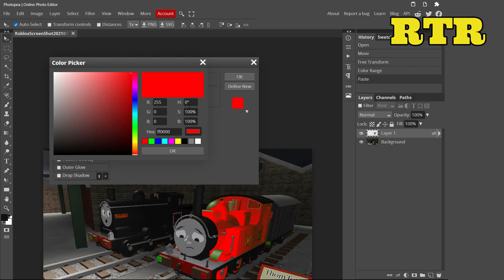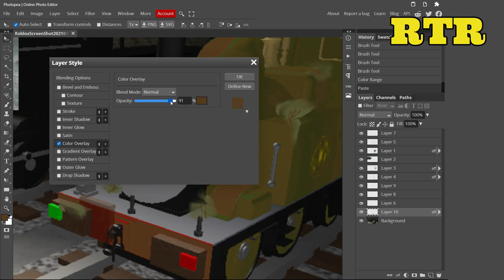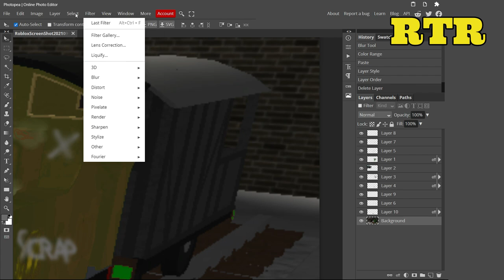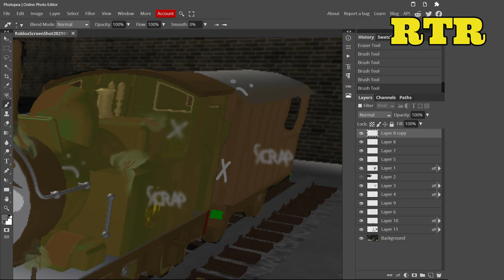Douglas finds Oliver Escape | ThomToys land art ( speed art #48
This was requested by: Noah the 4-6-0

Send it to my true my Discord or type it down below!
I will try to make it as soon as possible but keep in mind there are many requests coming in so it can take some time to get to your request!